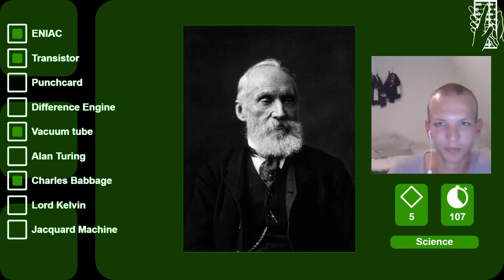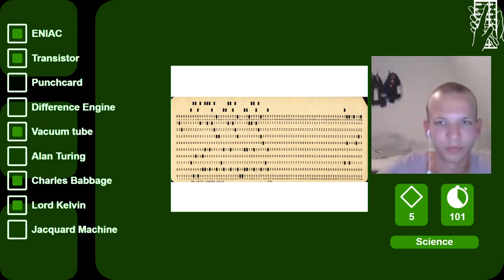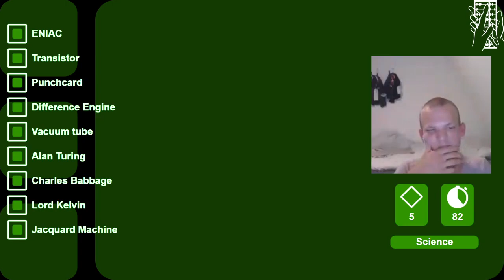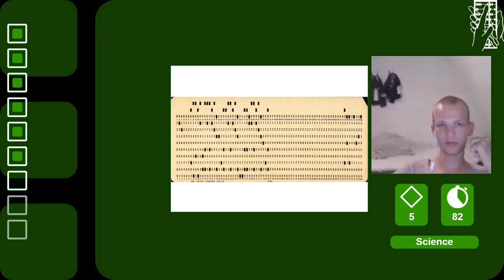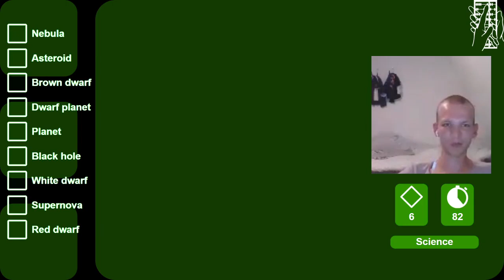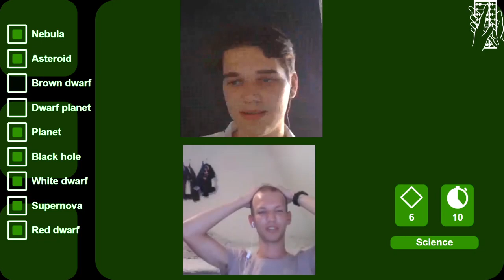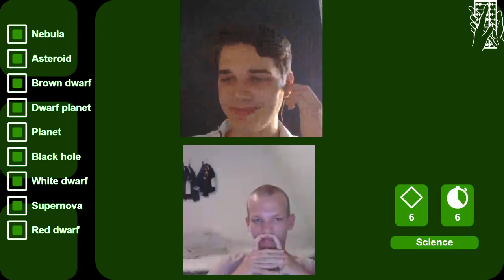Smarter by the second - Episode 9 (Science)